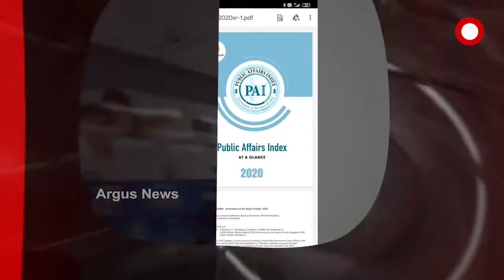Headlines 11Am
ବିହାରରେ ଦ୍ୱିତୀୟ ପର୍ଯ୍ୟାୟ ଭୋଟ ପାଇଁ ଜୋରଦାର ପ୍ରଚାରଆଜି ଉପନିର୍ବାଚନ ପାଇଁ ପ୍ରଚାରର ଶେଷ ଦିନ... ସମ୍ବଲପୁରରେ ଆଇପିଏଲ ବେଟିଂ... ରାଜ୍ୟବାସୀଙ୍କୁ ସୁଶାସନ ଯୋଗାଇ ଦେବାରେ ରାଜ୍ୟ ସରକାର ବିଫଳ...